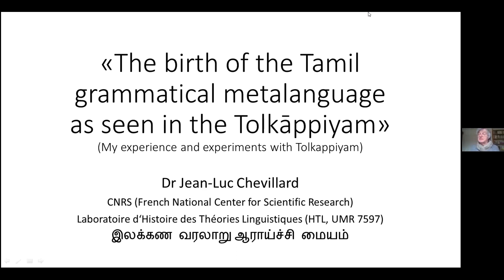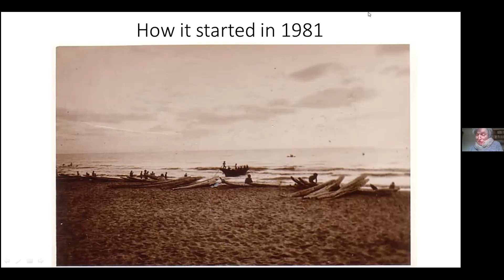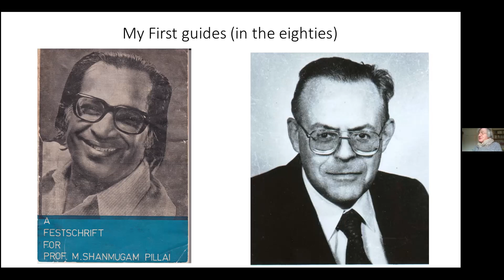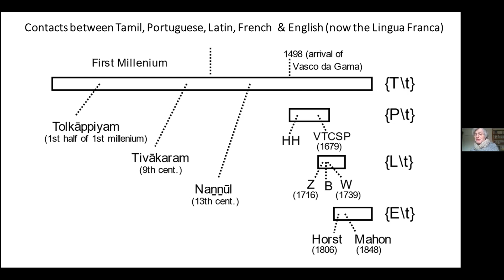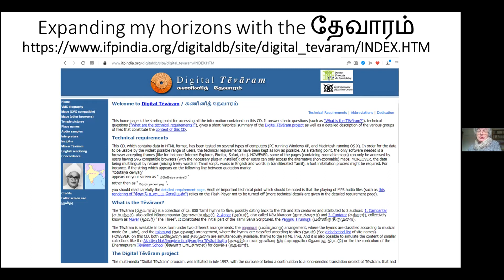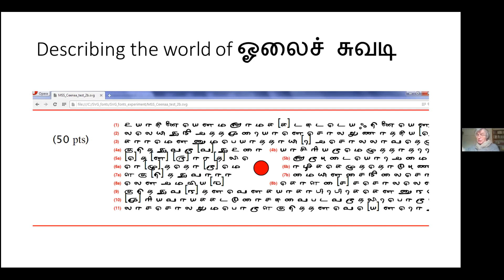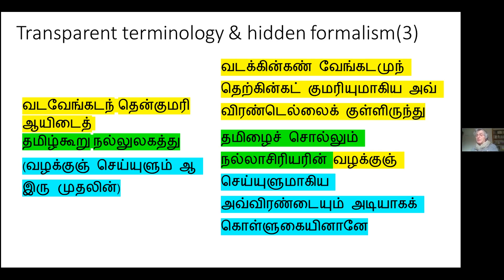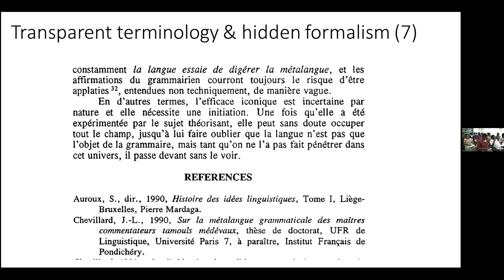The Birth of the Tamil Grammatical metalanguage as seen in the Tolkappiyam - Dr Jean-Luc Chevillard.